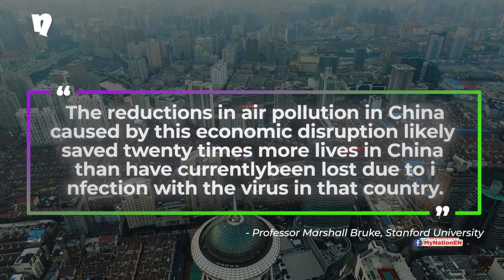Is The Coronavirus Lockdown Healing Planet Earth?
While the world grapples with the coronavirus pandemic, the slowdown in human activity is having some unexpected, but positive impact on our planet. To combat the rapidly spreading virus countries have put a lockdown resulting in limited travel and industrial activity. Limiting travel has led to a reduction in vehicle emissions and cutting the amount of industrial activity has led to a drop in the number of harmful particles put in the air.  Watch this video to learn more.